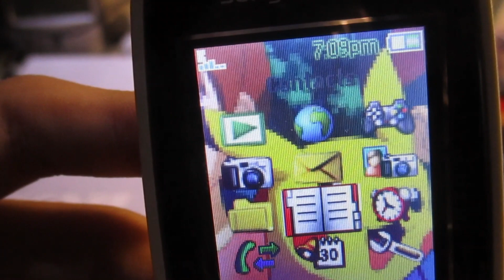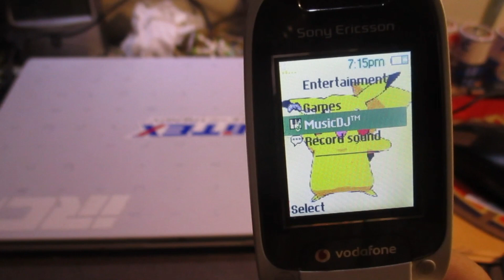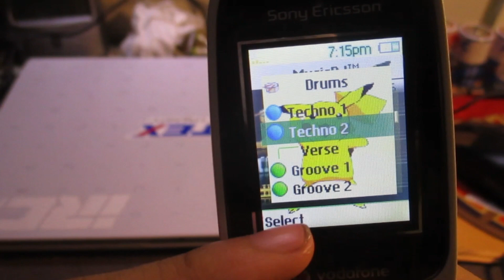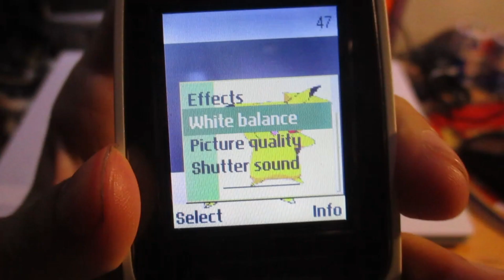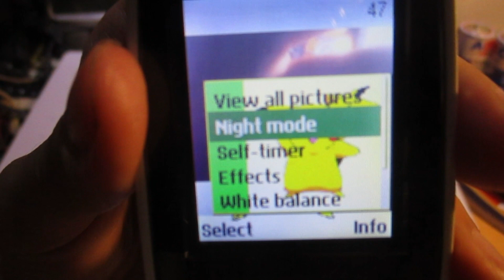Sony Ericsson Z310i Review [indonesia]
Sony ericsson z310i adalah salah satu hp flip yang di produksi soner pada tahun 2006 akhir. Hp ini memilki layar dengan resolusi 128x160 piksel, untuk kamera dari hp ini terbilang rendah karena soner z310i ini masih memakai kamera yang beresolusi 0,3 megapixel serta internal juga hanya 14MB. Namun dari kekurangan itu hp ini juga ada kelebihan seperti yang kalian tahu bahwa sony ericsson tidak melupakan speakernya yang dizamannya memiliki suara yang keras. Fitur fitur lain seperti ada lampu disco yang bisa diubah dari pengaturan, tema yang bisa di rubah. dan di bagian depan layar juga terdapat led yang akan nyala jika ada pengecasan, notifikasi sms serta juga ditampilkan jam digital yang masih monochrome. Untuk detail lain yang mau dipertanyakan kalian bisa tuliskan di kolom komentar dibawah